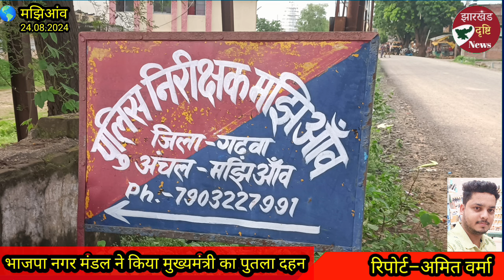भाजपा कार्यकर्ताओं ने मुख्यमंत्री हेमंत सोरेन का किया पुतला दहन